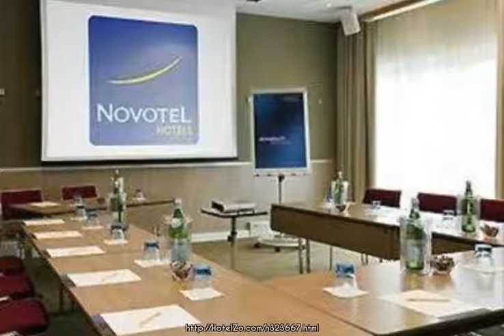Novotel Milano Linate Aeroporto ★ Milan, Italy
Novotel Milano Linate Airport offers a free scheduled shuttle service tofrom the airport, a 10-minute drive away. It also features an outdoor swimming pool, a modern restaurant, and an elegant bar.Rooms at this Novotel come with plasma-screen TV with satellite channels, and carpeted floors. An abundant breakfast is served buffet-style.The hotel is just off the Tangenziale Est orbital road. The tram that stops 300 metres away will take you to Milan's Cathedral in approximately 30 minutes.

Via Mecenate 121
Hotel stars: 4
5.6 km from city center
Rating: 75/100
With a good TrustScore of 75, guests choose this hotel because of its  service and hotel.

Internet: Wi-Fi Available, Internet Access
Activities: Tours, Gym / Fitness Centre, Playground, Swimming Pool, Outdoor pool, Spa, Table tennis
General: Meeting facilities, Disabled facilities, Restaurant, Lobby, Cafe, Cloakroom, Conference Facilities, Multilingual staff, Pets allowed, Garden, 24h. Reception, Wheelchair accessible, Banquet Facilities, Bar, Elevator, Parasols, Luggage room, Reception
Services: Medical Service, Concierge, Business center, Laundry service, Faxing Facilities, Breakfast to go, Porters, Hotel/airport transfer, Currency Exchange, Room Service, Secretary Service, Wake up service, Doctor on call
Room: TV, Crib available, Hairdryer, Coffee/tea maker, Shower, Radio, Telephone, Air conditioning, Bathroom, Ironing board, Safe, Non-smoking rooms, Bathtub, Daily newspaper, Mini bar